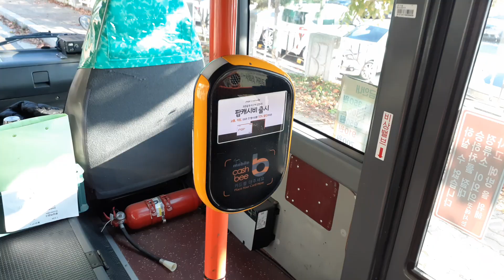하나교통 017B 하차단말기 영상(승차할 때 태그함)